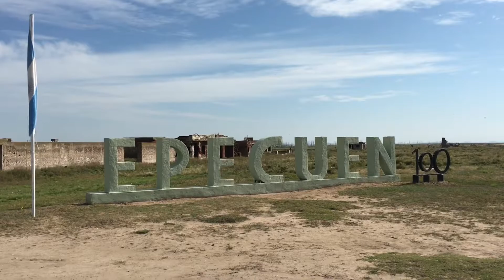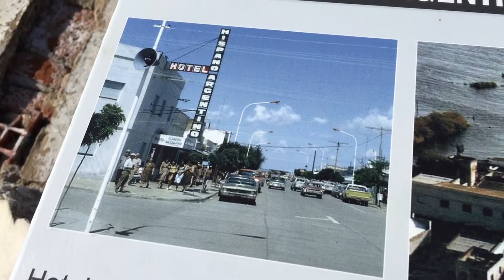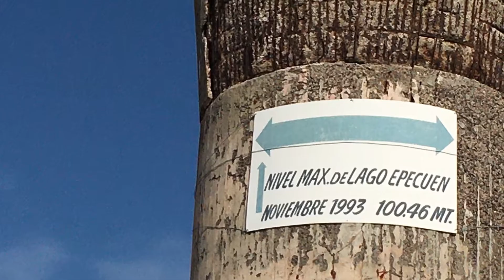EL PUEBLO SUMERGIDO | Villa EPECUEN, Buenos Aires, Argentina.